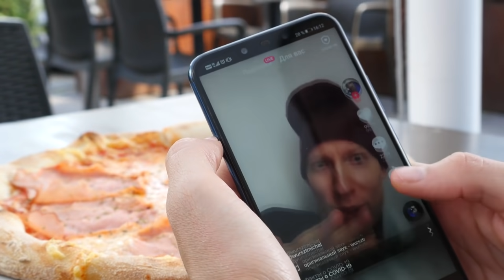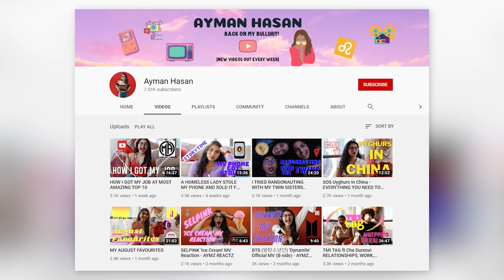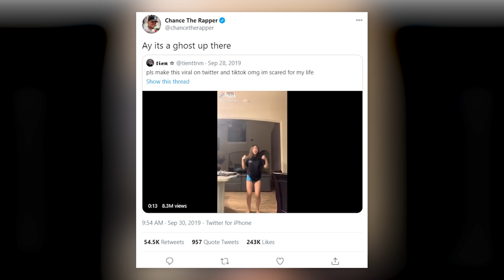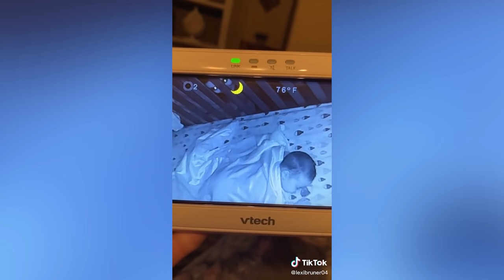Top 10 TikToks With Disturbing Back Stories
Tiktok is very entertaining I'm not gonna lie but it can also be very screwed up with little context. Today we have the scariest tik tok compilation ever made! These cursed tik toks have a broken past! It's Halloween season so get ready for these scary true stories as we countdown the Top 10 TikToks With Disturbing Back Stories.